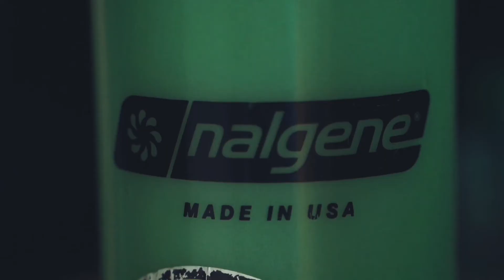Quarantine : My 2020 Birthday